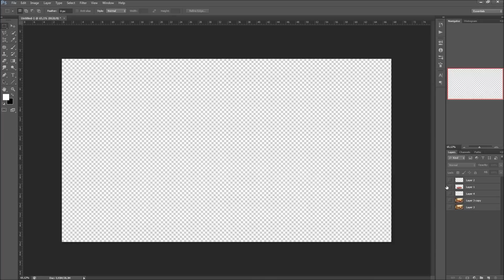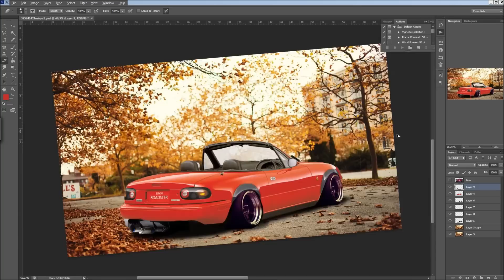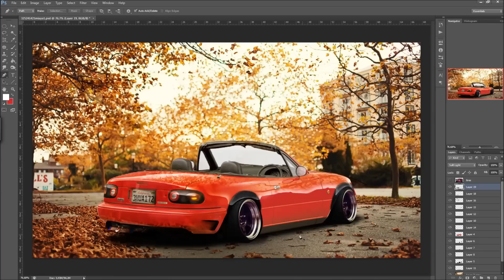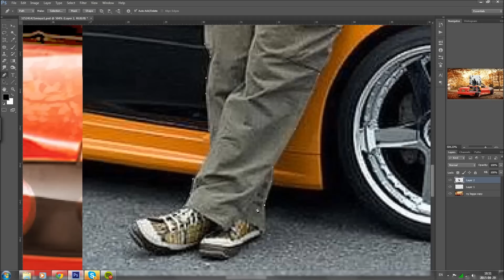Virtual Tuning | Mazda MX5 eunos convertible #35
Suggested by my mate Nilex :)